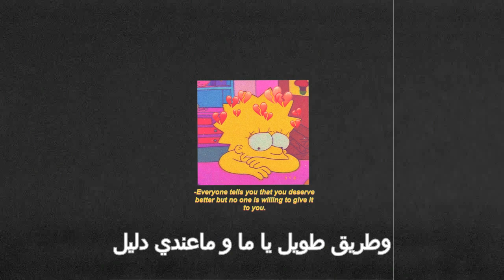MBK Ft. Deep Laid - CHAYEF LWIL - SLOWED & REVERB VERSION | By Space